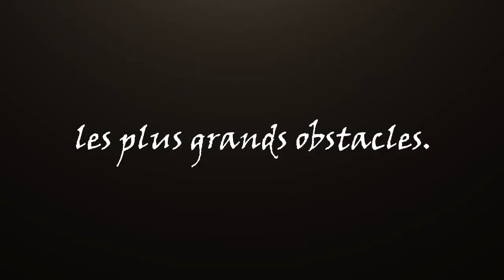Les pèlerins de l'Extreme [TRAILER]